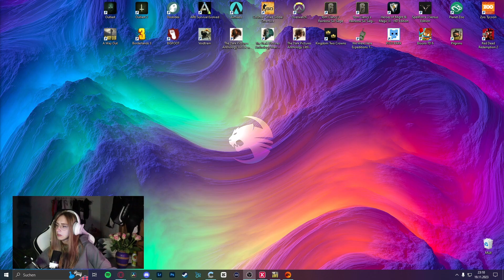Im Landhaus finden wir Zuflucht | A Way out | Uncut Part 5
In Teil 5 unserer "A Way Out"-Reise gönnen wir uns einen entspannten Halt im abgelegenen Landhaus. Hier entdecken wir nicht nur die ruhige Atmosphäre, sondern auch eine Reihe von Instrumenten, die uns zu einigen lustigen, entspannten Mini-Games inspirieren.

Bleibe auf dem Laufenden und verpasse keine unserer zukünftigen Abenteuer.

Vielen Dank, dass du weiterhin an unserer Seite bleibst. Lass uns gemeinsam eine ruhige und unterhaltsame Zeit im Landhaus verbringen!